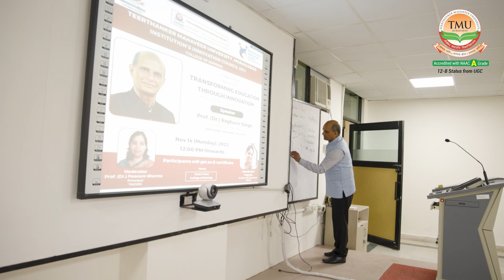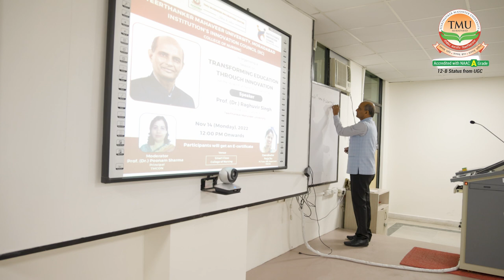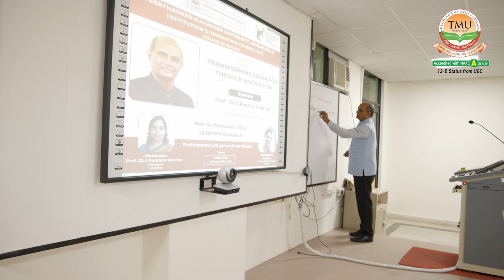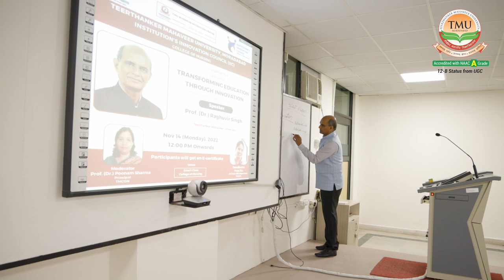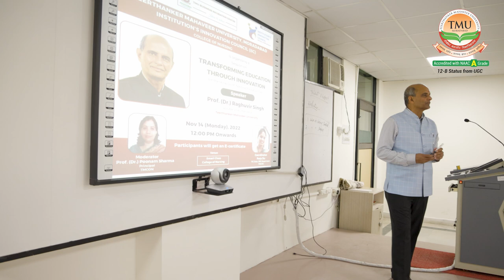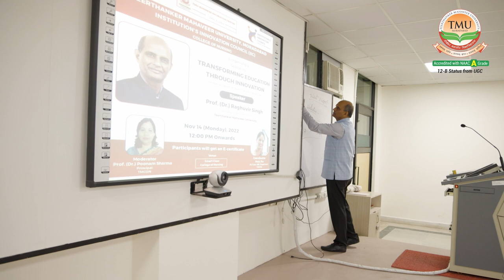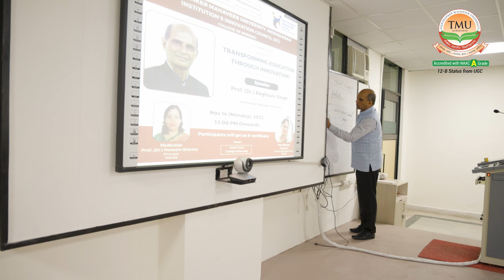National Education Day | Transforming Education Through Innovation | TMU-IIC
Teerthanker Mahaveer University’s College of Nursing under the aegis of TMU-IIC
organised a session on the occasion of National Education Day for students. The topic of the
session was “Transforming Education through Innovation”. The speaker on the occasion was
Prof. Raghuvir Singh, Hon’ble Vice Chancellor, TMU.
TMU’s College of Nursing located in the vicinity of Moradabad is the best private nursing college
in Uttar Pradesh. The college offers Auxiliary Nurse Midwife (ANM), General Nursing Midwifery
(GNM), B.Sc, Post Basic B.Sc, M.Sc and Ph.D programmes in nursing.

The college along with the super-speciality TMU Hospital emphasizes practical experience,
aided by theoretical learning. The college provides placement opportunities with prominent
hospitals like Apollo, Max, Medanta, Yashoda, Fortis, Jupiter etc. Explore this rewarding career
option with the top nursing college in U.P.

Must Read: Career in Healthcare: Top 5 Options To Consider